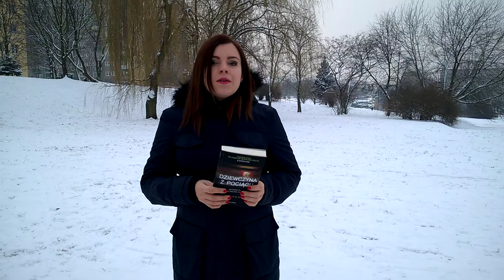AnitaCzyta - polecenia dla słuchaczy #6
#‎Czwartki - w te dni na kanale #‎AnitaCzyta pojawiają się polecenia książek. Tym razem Dziewczyna z pociągu Paula Hawkins. Ciekawie napisany thriller. Do końca książki tak naprawdę nie wiemy kto popełnił zbrodnię. Więcej o książce w wideo.

Mieliście do czynienia z tą książką? Podobają Wam się tego typu pozycje? Piszcie.